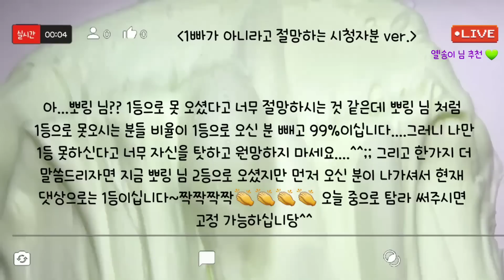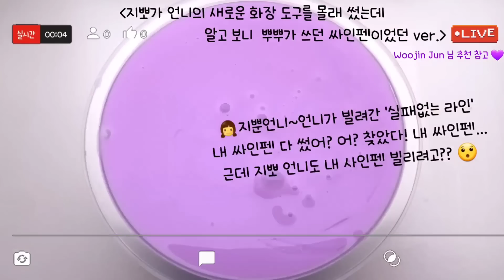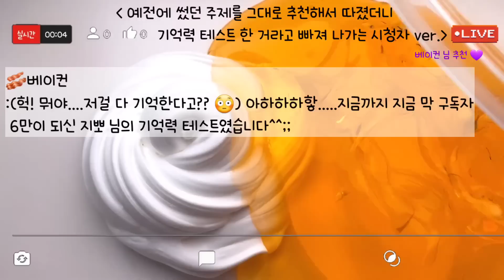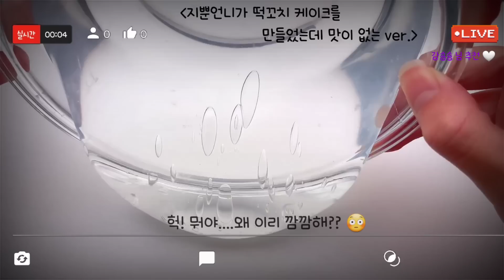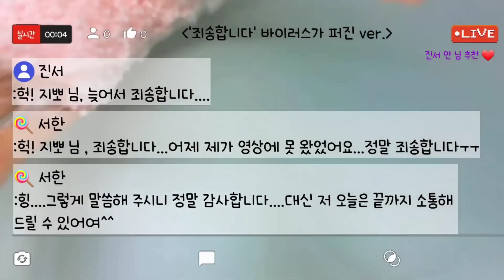🔮모든버전 실시간/🍍726탄/모버실/상황극/슬라임/버실/slime/액괴/1일1영상/지뽀GIPPO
영상 : 와현 님 무영공, 해피슬 언니 무영공 ~감사합니다😍🥰

🖋폰트 : 궁뎅이 복숭아